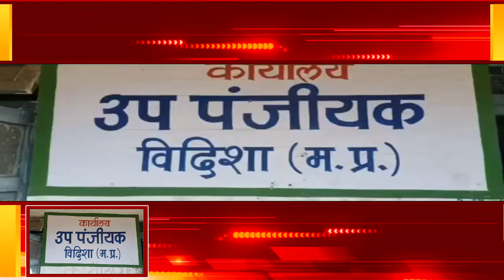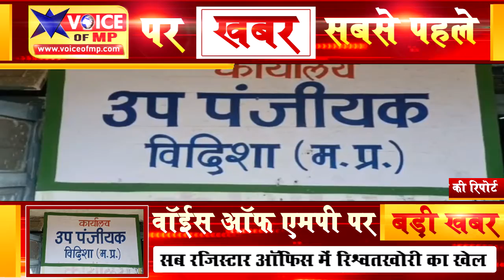विदिशा के सब रजिस्टार ऑफिस में रिश्वतखोरी का खेल, कैमरे मे कैद हुए सब रजिस्ट